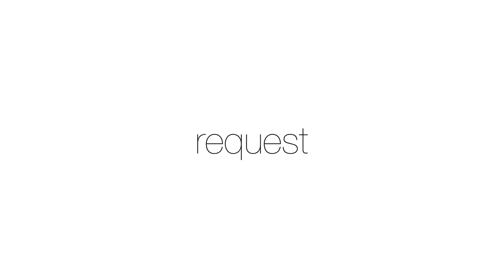WEB7 Login with Facebook On Passport 9. 수업을마치며